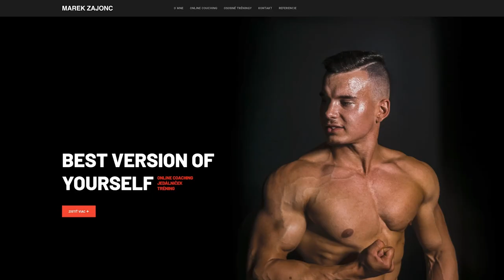SÚŤAŽ !!! 🔥 Majstrovstvá Slovenska 🔥 Stará Ľubovňa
✅ Začni robiť progres hneď zo začiatku a všetko správne: tréning, jedálniček, suplementy atď. Moje služby si môžeš pozrieť na Webe

Nákup suplementov: 🎁
Gymbeam.sk - 🟢 Zľavový kód 🟢: ZAJO5

Kameraman  📸
Timotej Trnovec

Hostia 🙆🏼‍♀️ 🙋🏽‍♂️

Tento kanál je prioritne o cvičení , vlogoch, mojích zážitkoch na súťažiach a hlavne spojení zdravého rozumu a cvičenia.

Volám sa Marek Zajonc a verím v to že spolu vytvoríme pevnú komunitu inteligentných ludí, ktorí majú radi fitness, cvičenie a celkovo zdravý životný štýl.